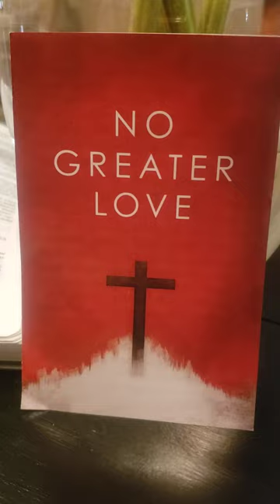Evangelism 101; How To BY HOLY SPIRIT!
The Spirit of Truth whom the world cannot receive will lead you into all Truth